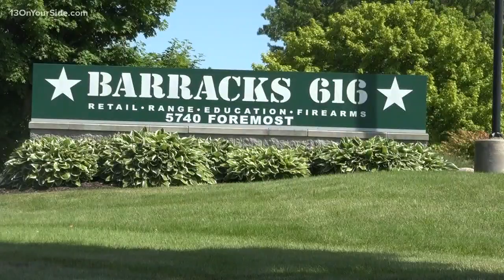Three teens charged in Sparta gun store theft